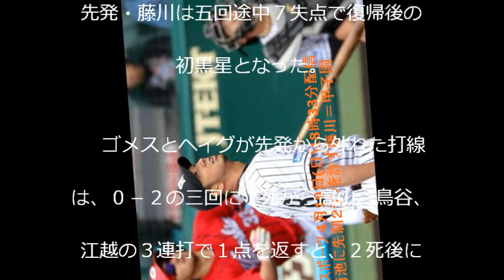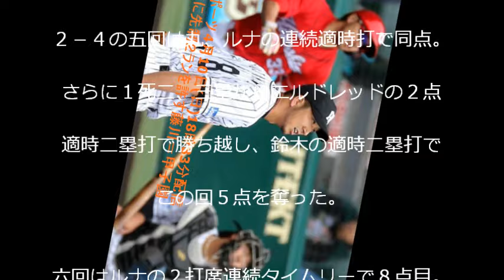阪神、今季初のカード負け越し 九回猛攻も１点及ばず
【関連動画】

・2016.4.7 阪神 vs 巨人 メッセンジャーヒーローインタビュー＆監督インタビュー

・2016.4.3 阪神 vs DeNA 11安打8得点でタイガース勝利 阪神全安打＆得点シーン

・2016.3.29 阪神 vs ヤクルト 7安打6得点でタイガース勝利 阪神全安打＆得点シーン

・（阪神）西岡剛が魅せたサヨナラタイムリー！！　対広島カープ　4月8日

阪神 北條
阪神 補強
阪神 捕手
阪神 放送
阪神 補強 2016
阪神 北條 戦力外
阪神 ホテル
阪神 星野
阪神 望月
阪神 元町
阪神 森越
阪神 守屋
阪神 森田
阪神 催し
阪神 モレル
阪神 森
阪神 能見
阪神 野田
阪神 野田駅
阪神 野田 投手
阪神 野原
阪神 野口
阪神 乗り放題
阪神 野村
阪神 ぬるま湯
阪神 ぬいぐるみ
阪神 ヌルデータ
阪神 沼沢
阪神 布地
阪神 ぬるま湯体質
阪神 布
阪神 グッズ ぬいぐるみ
阪神 青柳
阪神 秋山
阪神 尼崎
阪神 安藤
阪神 赤星
阪神 新井
阪神 暗黒時代
阪神 淡路大震災
阪神 御影
阪神 ミックスジュース
阪神 御影駅
阪神 ミマモルメ
阪神 御子柴
阪神 御影 ランチ
阪神 御影 時刻表
阪神 みんしゅう
阪神 坂本
阪神 三宮
阪神 桜井
阪神 さいうち
阪神 サード
阪神 催事
阪神 採用
阪神 佐野